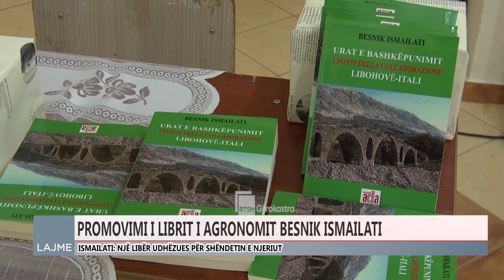BESNIK ISMAILATI PROMOVON LIBRIN “VLERAT SHËNDETËSORE TË KLIMËS DHE BIMËSISË SË LIBOHOVËS”